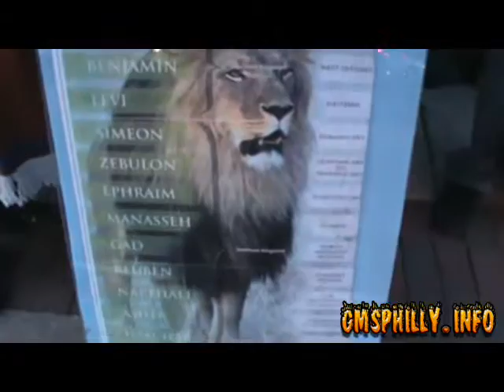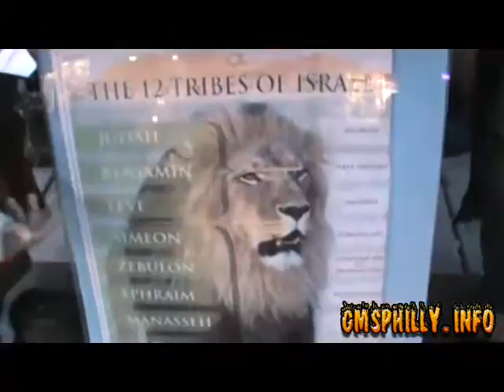PT11 THE LAST DAYS